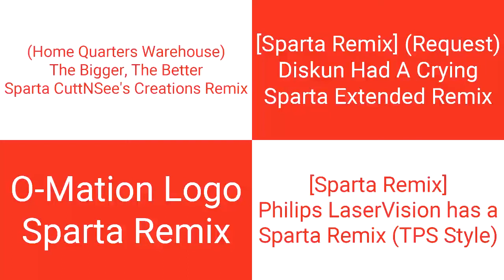Sparta Remixes Side-By-Side 58 (Amir Mustafid Version)